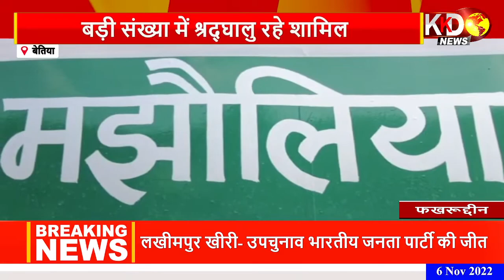खनन माफियाओं के हौसले बुलंद | LAKHIMPUR KHERI | KKD News LIVE